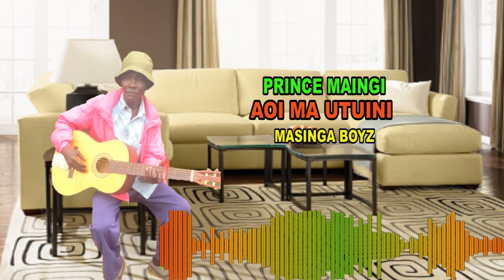Aoi Ma Utuini - Prince Maingi Musili (masinga Boyz)